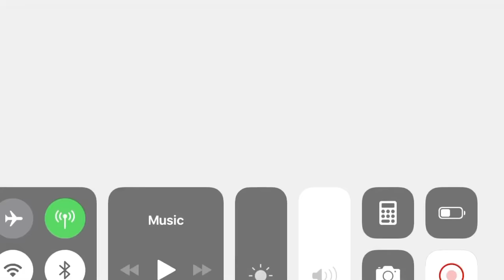5 vs 5 epic gameplay